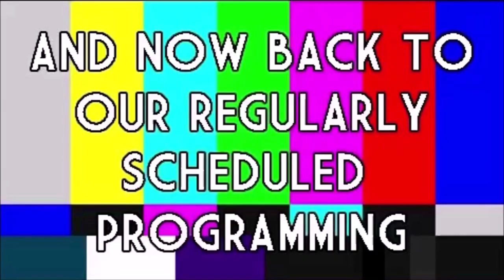ROOM 6 REVIEWS #280 - Songwriter Showcase @ TAVERNA COSTERA #15! [LIVE SHOW REVIEW]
Today we're back at TAVERNA COSTERA for another weekly Songwriter Showcase. Enjoy! ;-D

JW REYNOLDS - @jwreynolds
SPENCER HINTON - @spencerjams_
ALEXXIS RYAN - @alexxis_ryan
ALINA - @alinaadamsxo
LIAM & DYLAN - @liamanddylannn
GIANNA SHAY - @itsgiannaadams
CAM ELISE - @camelisemusic
SUFI - @sufimusiq
MITCHELL KANE - @cleanlife2995
CHALMER - @chalmer_music